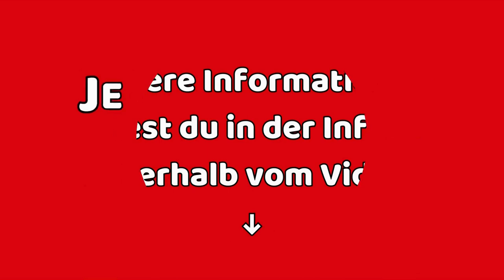365 x ER von Wilhelm Busch 5.5.24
✝️ GOTT schenkt dir in dem Moment, an dem du an JESUS CHRISTUS glaubst, EWIGES LEBEN. Du bist ab diesem Moment für alle Ewigkeit gerettet.
✝️ Johannes 11,25-27
25 JESUS spricht zu ihr: ICH bin die Auferstehung und das Leben. Wer an Mich glaubt, wird leben, auch wenn er stirbt (Anm.: denn er wird nach seinem Tod wieder auferstehen und weiterleben)
26 und jeder, der lebt und an Mich glaubt, wird in Ewigkeit nicht sterben (Anm.: weil er im Moment des Glaubens ewiges Leben bekommt, das er nie wieder verlieren kann). Glaubst du das?
27 Sie spricht zu Ihm: Ja, Herr! Ich glaube, dass Du der CHRISTUS bist, Der SOHN GOTTES („Sohn“ bedeutet „wesensgleich mit“), Der in die Welt kommen soll.
✝️ Johannes 5,24
✝️ Johannes 14,6
JESUS antwortete: